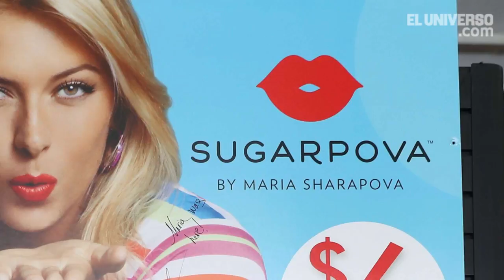Al día en 60 segundos: 15 de marzo del 2016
Un temblor de 4,3 grados se registró a las 08:02 de este martes en la provincia de Pichincha. El Instituto Geofísico informó que el movimiento ocurrió a 8,45 kilómetros de profundidad en el norte de Quito.